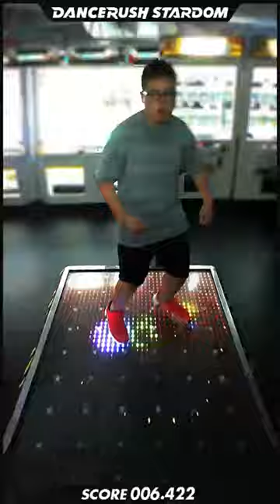「X-ray binary / BEMANI Sound Team "Trance Liquid"」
Watch me dance 「X-ray binary / BEMANI Sound Team "Trance Liquid"」 on DANCERUSH STARDOM！